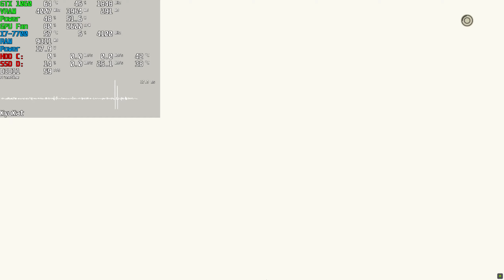NieR: Automata Game of the YoRHa Edition Gameplay PC | 60 FPS High Medium GTX 1060 Benchmark | Steam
⭐ Game: NieR:Automata™ Game of the YoRHa Edition Gameplay
● Resolution: 1920x1080 (Upscale 1440p)
Graphic Settings Quality: Medium / High (Max. Settings)
Locked: 60FPS (Max)
Game on SSD / Recorded with ShadowPlay
Developer: Square Enix, PlatinumGames

これは呪いか。それとも罰か。

『NieR:Automata』は、スクウェア・エニックスがプロデュース、プラチナゲームズが開発を手掛けるアクションRPGです。

舞台は、宇宙人が繰り出す「機械生命体」の圧倒的戦力を前に、人類が月へと敗走している遥か未来。プレイヤーは、新たに組織されたアンドロイド部隊「ヨルハ」所属の「2B」となり、地球奪還のための熾烈な戦いに身を投じます。

単なるエンターテインメント作品にとどまらない、さまざまな感情をかき立てる物語を、滑らかな60fpsのオープンワールドでお楽しみいただけます。

突如侵略してきた異星人。そして彼らが繰り出す兵器「機械生命体」。圧倒的戦力の前に、人類は月へと逃げ延びていた。
人類側は地球を奪還する為に、アンドロイド兵士による抵抗軍を組織。更に膠着した状態を打破する為、新型アンドロイドである戦闘用歩兵「ヨルハ」部隊を投入する。人のいない不毛の地で、機械生命体とアンドロイドによる熾烈な戦いが繰り広げられ、それはやがて真実の扉を開けてしまうことになる。

主要要素:
    アクション満載のバトル：オープンワールドのアクションRPGである本作では、戦闘もフィールドマップ上でシームレスに行われます。スピードアタックとヘビーアタックを組み合わせて押すだけで、誰でも簡単にハイスピードなバトルアクションをお楽しみ頂けます。また回避後に移動操作を行うとダッシュが可能です。
    独特の魅力を持つ、荒廃したオープンワールド：本作の世界はすべてシームレスにつながっており、広大で美しい景観が各地に広がっています。60fpsで滑らかに表現されるこの世界には、メインとなる物語だけでなく、様々なサブイベントも散りばめられています。
    熟練の技で紡ぎ出されたストーリーとキャラクター：『NieR:Automata』は、スクウェア・エニックスがプロデュース、プラチナゲームズが開発を手掛けるオープンワールドのアクションRPGです。プレイヤーは、新たに組織されたアンドロイド部隊「ヨルハ」所属の「2B」となり、地球奪還のための熾烈な戦いに身を投じることになります。
    RPG要素：敵を倒すことで経験値を得られ、レベルが上がります。レベルが上げることで、HP・攻撃力・防御力が向上します。その他にも「プラグイン・チップ」と呼ばれるチップをカスタマイズすることで、任意の能力を強化することが出来ます。
    随行支援ユニットのポッドについて：ポッドはプレイヤーキャラクターを遠距離攻撃でサポートしてくれる随行支援ユニットです。攻撃面だけはなく、つかまって空中を滑空することも可能で、移動面のサポートでも活躍します。
    初心者向けに「オートチップ」を搭載：アクションが苦手なプレイヤーでも、「EASY MODE」を選択してゲームを開始すれば、オートチップにより攻撃と回避を自動で行ってくれます。※ゲームの途中でも難易度の変更は可能です。

00:00 Settings
00:37 High (Max)
10:38 Medium
15:28 High (Max)

+ PC: Acer Aspire GX-783-BR13
+ CPU: Intel Core i7 7700 @ 3.60GHz (Kaby Lake)
+ GPU: NVIDIA GeForce GTX 1060 6GB GDDR5 (PNY)
+ Motherboard: ACER Aspire GX-783 (U3E1)
+ RAM: 16,0GB (2x8) DDR4 - Dual-Channel @ 1200MHz (2400MHz)
+ Storage: Hybrid 1TB + 8GB Seagate (SATA)
+ Game Storage: 128GB KINGSTON SV300S37A120G (SSD)
+ System: Windows 10 Home Single Language 64-bit
+ Monitor: LG ULTRAWIDE (2560x1080@60Hz)
+ MSI Afterburner Benchmark Reference Captions:
+ (GPU): Temperature - Usage based on core clock - Core Clock
+ GPU VRAM: Memory Clock - Dedicated Memory - Shared Memory
+ GPU Power: Max GPU Usage Percentage - GPU Watt Consumption
+ GPU Fan: Fan Speed - Fan Tachometer RPM
+ CPU: Temperature - Usage - CPU Clock
+ RAM: Memory Ram
+ CPU Power: CPU Watt Consumption
+ Frametime Graphic in Milliseconds (ms)